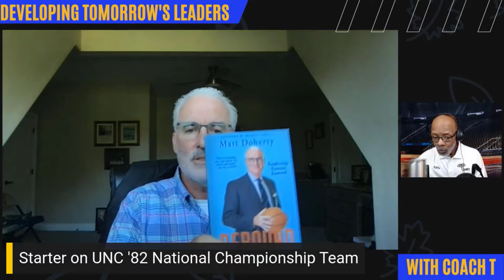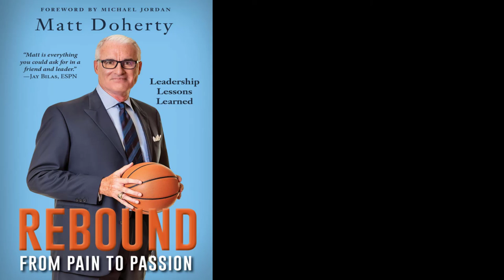Rebound: How to Turn Your Pain into Passion/Leadership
Are you feeling pain and struggling to find your passion in your leadership role?In this video, I'll share how Coach Matt Doherty turned pain from an obstacle to a stepping stone on his path to becoming a successful leader. He'll share how he overcame adversity and found my passion in leadership coaching.

It can be tough being a leader at times, and it can be even tougher when you're dealing with pain and adversity. But if you're willing to work hard and Persevere, you can turn your pain into passion and achieve your goals. In this video, Matt is going to share with you how he turned my pain into leadership and basketball success. So if you're looking for inspiration and guidance, be sure to check out this video!

He talks about his role as a member of North Carolina's national championship basketball team. If you're looking for ways to rebound from pain and turn it into a source of motivation, then watch this video!

My guest in this episode, coach Matt Doherty, was a member of the unc Tarheels 1982 national championship team, 2001 national coach of the year as head coach at notredame . Our conversation centered around leadership and adversity, something coach Doherty knows much about. He shares his experiences as the head coach at his Alma mater, and the journey after that to rebound from that pain and find his passion as an executive and leadership coach.We talked about the key skills necessary to be a good leader and the understanding that it is continuous learning process.Coach Doherty shares a couple of “Gems” for parentsofteens when it comes to leadership, something you will not want to miss!Of course, we had to talk basketball during our conversation, after all, it is our passion. 😊
Coach Doherty shares a couple of “Gems” for parents when it comes to leadership, something you will not want to miss!Of course, we had to talk basketball during our conversation, after all, it is our passion. your copy of Coach T's new book, "The Ultimate Guide to Success For Preteens and Teens.
Developing Tomorrow’s Leaders with Coach T® is part of Coach T’s  Corner®, an online mentoring academy, designed to educate, support, and inspire the next generation of leaders.
Parents hire me to educate, support and inspire personal growth skills in their preteens and teens that will better prepare them by taking ownership of tools for a prosperous future. Soft skills are not a priority of the public education systems but are crucial to the success of our next generation of leaders.
Coach T® has a 13-week mini-series, Coach T’s Corner® airing on the Careers From Home channel.